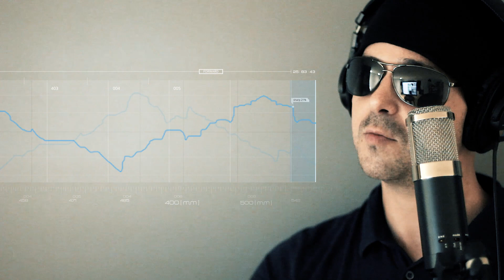Time for the Wildcard? Fantasy Premier League Gameweek 3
I’ve never done this before!!! Should I use the early Wildcard? My mind is already made up for Gameweek 3 and this video had to be up straight away. I think you’ll understand why! Follow along as I quickly show you my Wildcard strategy.

Song: Song not finished yet…
Artist: Bruno B, Upper 90 Studios